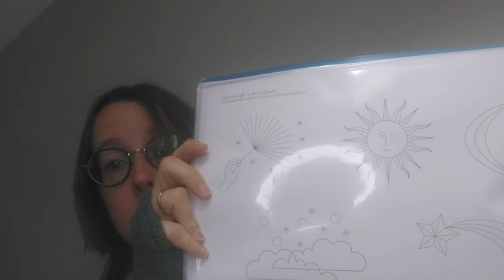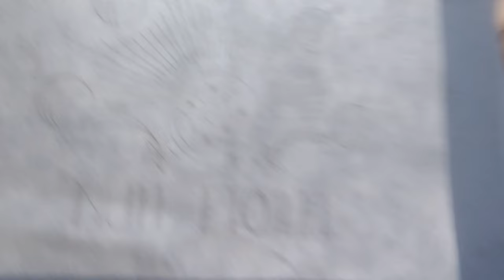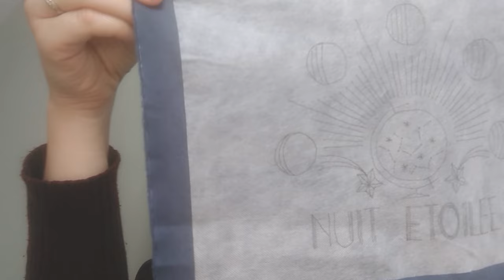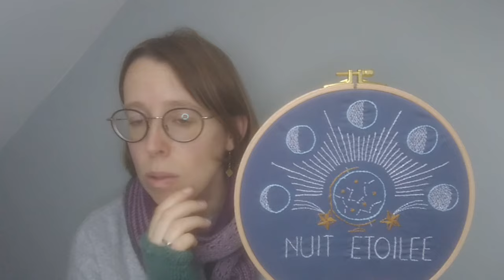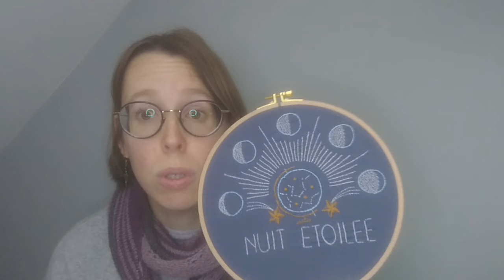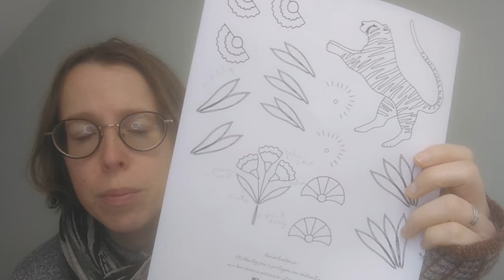Vlog broderie - Bonjour l'automne !